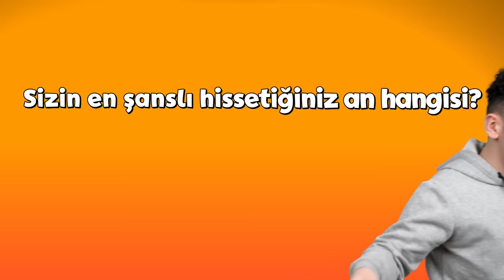Öğrencilerin EN ŞANSLI Olduğu 7 Durum 😏🤭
Ödevini yapmadığın zaman hocanın hatırlamaması, dersin boş olması, sınavda değiştirdiğin sorunun cevabının doğru çıkması... Öğrencilerin en şanslı olduğu durumları derledik. Senin en şanslı olduğun durum hangisi? Yorumlara yazmayı unutma 😎 👇